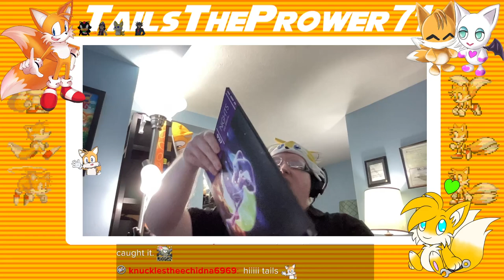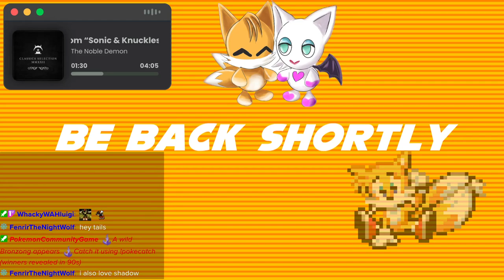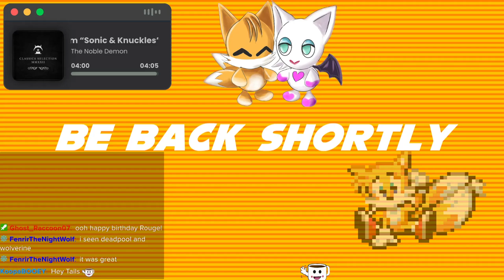A BIG Collab RACE! - We ALL Race!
What a fun collaboration with some epic streamers and do some races and have a good time!!!